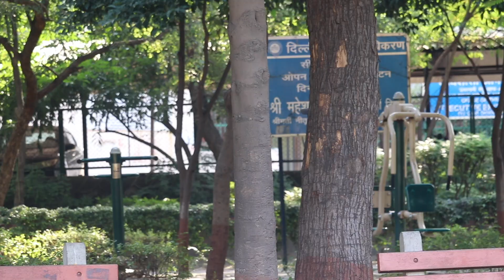Handicap पति लाचार पत्नी का प्यार😢 | Emotional Love Story | Mohit roy